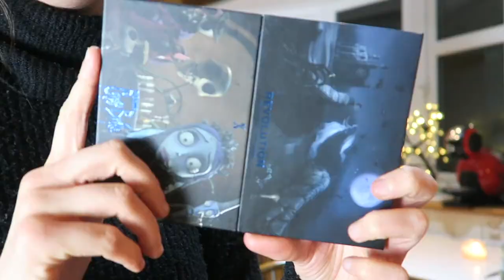How Our Make Up Has Changed Over The Years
Welcome back to Catch Up With The Carrs! This is episode 6 and in today's episode me and my mum talk about how our make up has evolved over the years and whether our opinions have altered since we started wearing make up. We also show you our top 3 make up products. xx

My small skincare business:

Music Used -